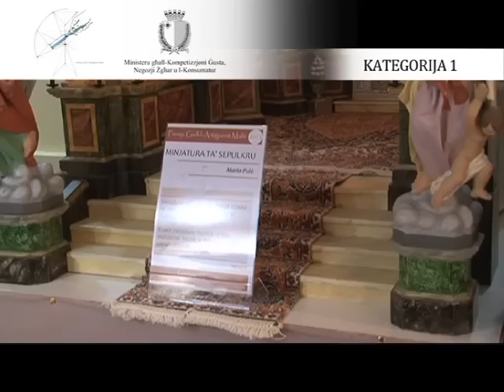Anthony Pule - "Miniature Church" - Premju Ġieħ l-Artiġjanat Malti 2012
Winner - Crafts Products: Products using Sustainable Processes and Materials  - Premju Ġieħ l-Artiġjanat Malti 2012